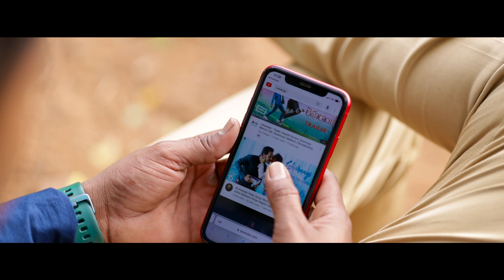Best Pre Wedding Shoot //Gowrisankar +Pavani // 4K// SPN PHOTOGRAPHY // 9989995557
SPN PHOTOGRAPHY